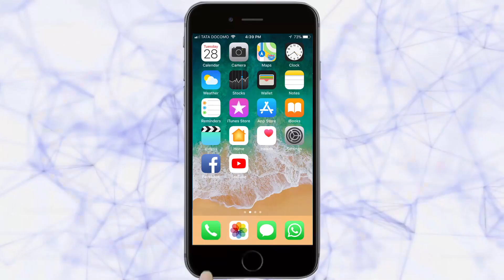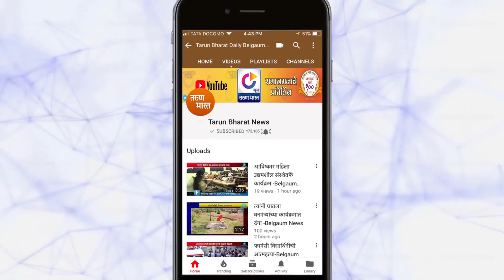तरूण भारतचा ‘बेळगाव पॅटर्न’ ठरला हिट | Belgaum News | 27-06-2020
मराठी माध्यमातील दहावीच्या विद्यार्थ्यांना मार्गदर्शन व्हावे यासाठी तरूण भारतने व्हीडीओच्या माध्यमातून दहावी अभ्यासमाला सुरू केली. यासाठी कर्नाटकातील मराठी माध्यमाच्या मुलांना घरबसल्या मार्गदर्शन मिळाले.